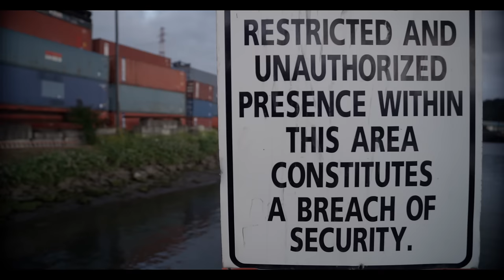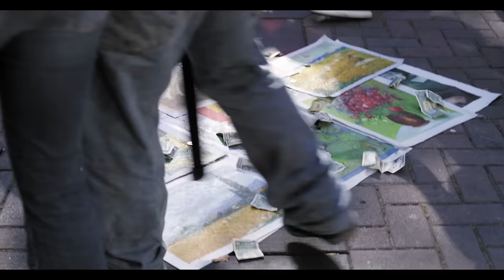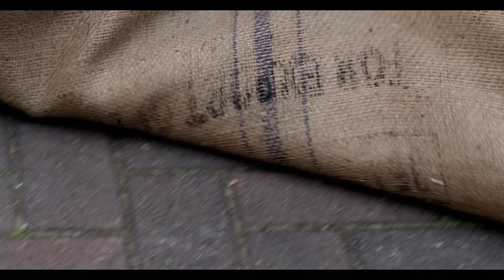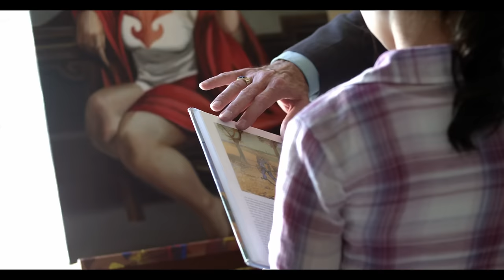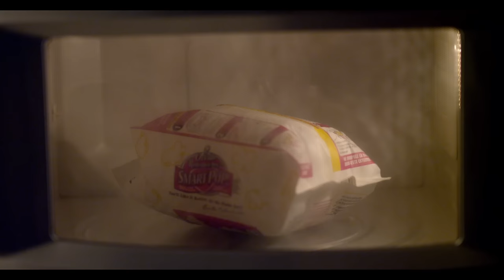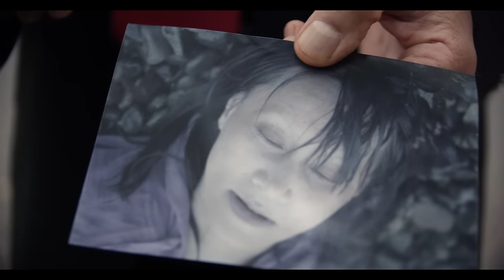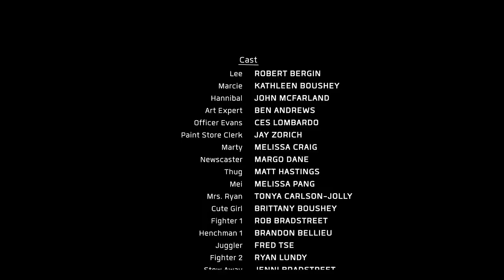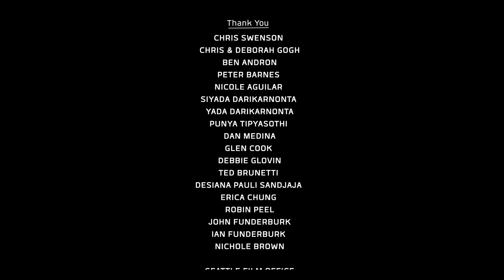BRUSH WITH DANGER | Action, Martial Arts | Free Movie | Livi Zheng, Ken Zheng, Nikita Breznikov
Determined to make their way in a new world, two siblings take to the city streets to display their talents in martial arts and painting. A mysterious art dealer takes interest in the street performers, and they soon find themselves living the dream. After being conned by their patron to forge a Van Gogh masterpiece, and forced into underground fight rings, the two find themselves deeply embroiled in a criminal underworld. They must now fight their way back to freedom.

Starring: Livi Zheng, Ken Zheng, Nikita Breznikov
SUPPORT US!